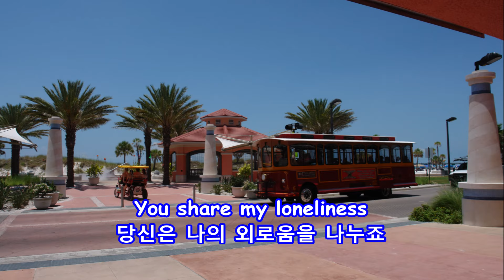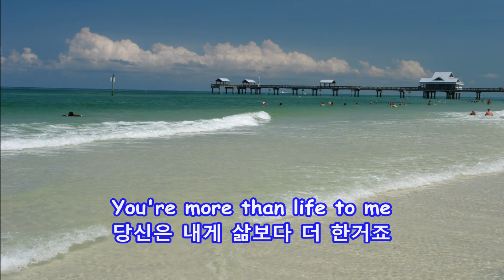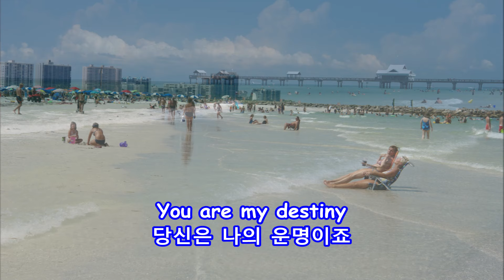You Are My Destiny - Carol Oh(오채은): with Lyrics(가사번역)||Clearwater Beach, Florida, June 19 - 24, 2011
Carol Oh(오채은)

이 영상의 음원은
올드팝 배우기를 강의하시며  "올드팝 오샘"
유튜브 채널을 운영하시는 오채은 선생님이
직접 부르셨고 오선생님의 허락을 받아 제가
여기 사용한 것임을 알려 드립니다